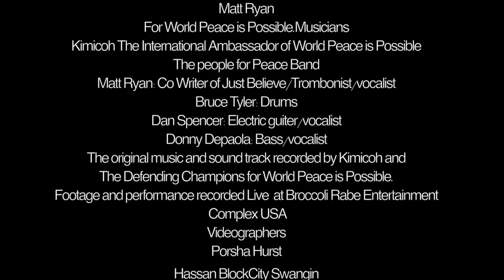Kimicoh - Just Believe (Live Performance)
Kimicoh and The Defending Champions perform for World Peace Day.